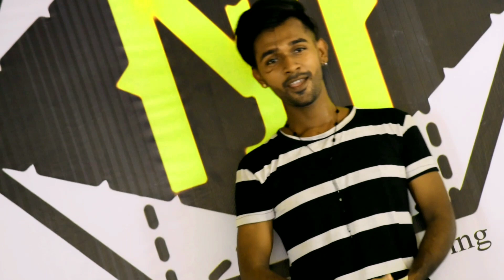Video - नज़र मिलाओ बबुआन से - Pawan Singh - Nazar Milao Babuaan Se - New Bhojpuri Superhit Song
DANCE BY- DHARMENDRA (D Zhar)
Audio Credit

Album : Nazar Milao Babuaan Se
 Singer : Pawan Singh & Sona Singh
Lyricist : Arun Bihari , Vinay Nirmal
Mix & Master : Chhotu Rawat
Parikalpana : Deepak Singh
Sahyog : Bijendra Singh, Amit Singh
Digital Partner : Malti Media
Company/ Label : PRA Films